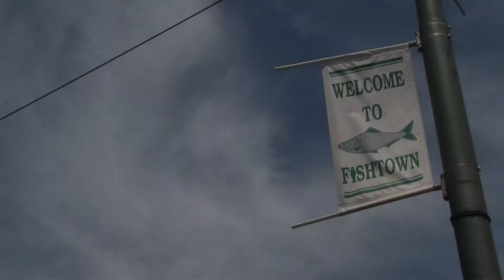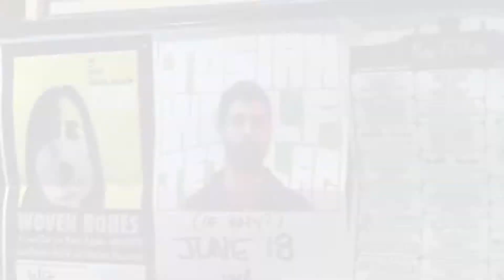Josiah Wolf "Jet Lag" Anticon Records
promo produced by arsenal AV